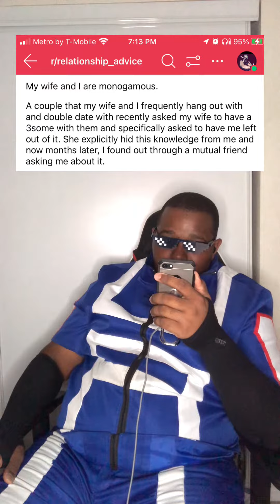Reddit Reactions Ep.2